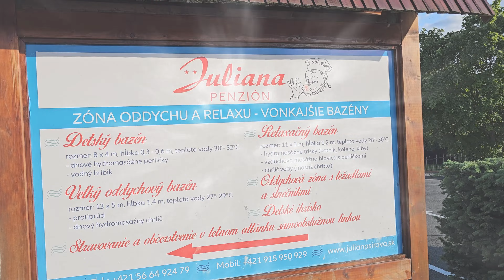Penzion Juliana a okolie *cestou-necestou* Zemplinská šírava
Zavítajte ochutnať kuchyňu a relax v penzióne Juliana.